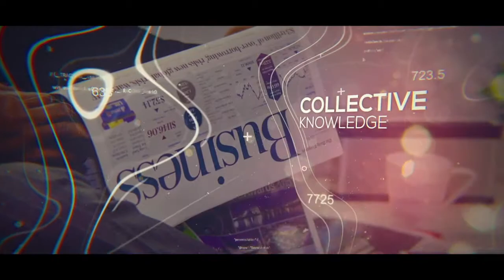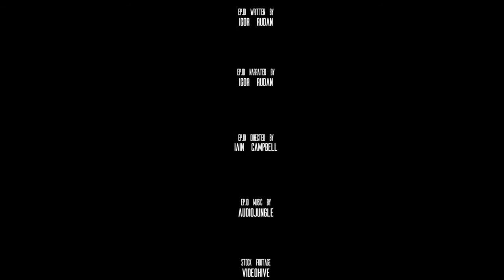Survival: The Story of Global Health. Episode 10: Could We Make It To The End Of Time?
Survival: The Story of Global Health. A Massive Open Online Course (MOOC) created by Igor Rudan, Mickey Chopra and Iain Campbell and developed by the Centre for Global Health Research, The Usher Institute, The University of Edinburgh.

10.1 Zika